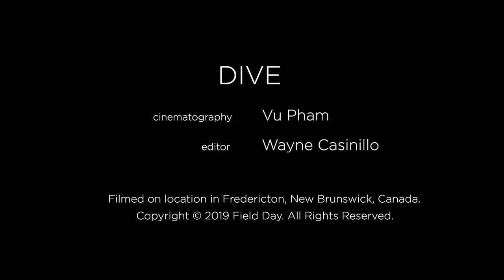Dive (One Take Film)